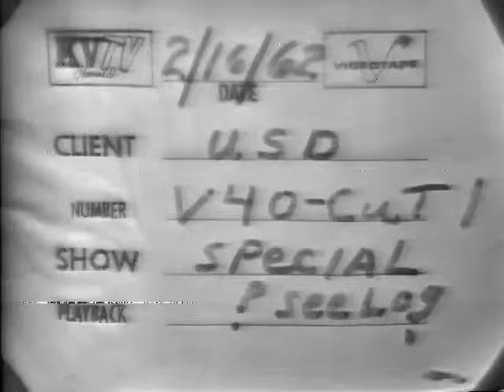College on Camera (February 1962)